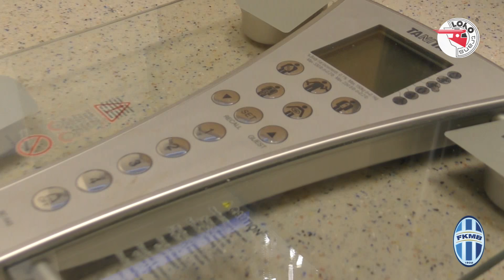Zahájení zimní přípravy FK Mladá Boleslav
Začala zimní příprava
Fotbalisté FK Mladá Boleslav v prvním pondělí nového roku 2020 zahájili přípravu v domácím prostředí Městského stadionu. Trenér Jozef Weber se přivítal s třemi brankáři a šestadvaceti hráči.
Mladoboleslavští fotbalisté v pondělním dopoledni 6. ledna 2020 vpadli do zimní přípravy s plným nasazením. Trenér Jozef Weber jim naplánoval od pondělí do čtvrtka dvoufázové zatížení s tréninkovými jednotkami dopoledne od desáté a odpoledne od třetí hodiny. Sraz v areálu domácího městského stadionu mají každé ráno v osm hodin při společné snídani a konec pracovní dne až po důkladné regeneraci a společné večeři, to znamená kolem sedmé hodiny večerní. V pátek i v sobotu budou trénovat pouze dopoledne.
V neděli 12. ledna od 13 hodin hrají první přípravný duel FK Mladá Boleslav - AC Sparta Praha. Patří do programu zimní Tipsport ligy, uskuteční se na hřišti s umělou trávou v areálu mladoboleslavského Městského stadionu a soupeř nastoupí v sestavě zkombinované z hráčů prvoligového a třetiligového mužstva pod vedením trenéra sparťanské rezervy Václava Kotala.